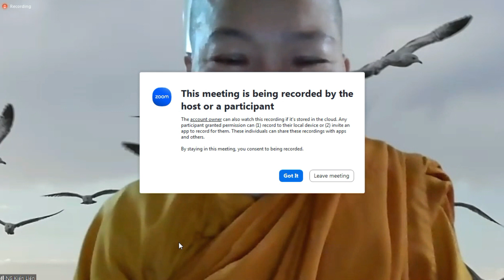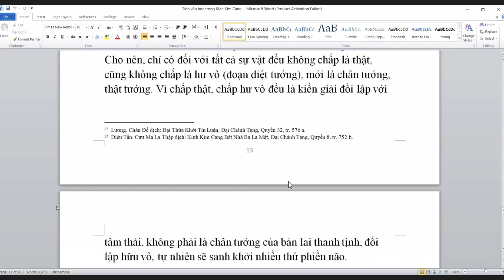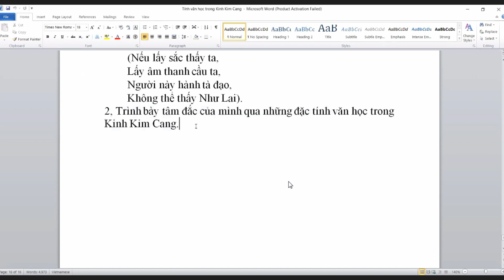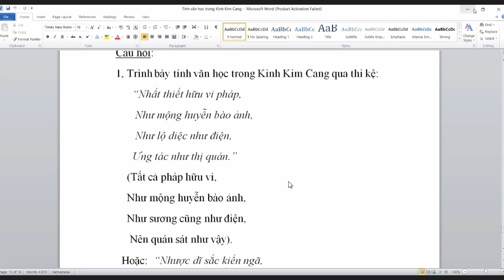[Buổi 13] Văn Học Hán Tạng [BảnRútGọn] T4 - 7/12/2022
[Buổi 12] Văn Học Hán Tạng [BảnRútGọn] T4 - 7/12/2022